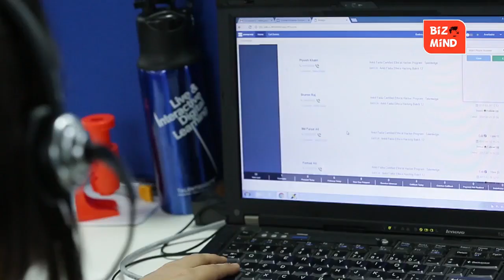Sri Lanka cannot import essential goods due to lack of foreign reserves: Economic crisis Continue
Biz Mind පක්ෂ දේශපාලනයෙන් තොර ආර්ථික හා ව්‍යාපාරික විග්‍රහය. ඔබේ ආර්ථික හා ව්‍යාපාරික ගැටළු පහතින් Comment කරන්න. අපි සූදානම් විසඳුම් කතාකරන්න. අපගේ Face Book පිටුවටත් එකතුවෙන්න ..